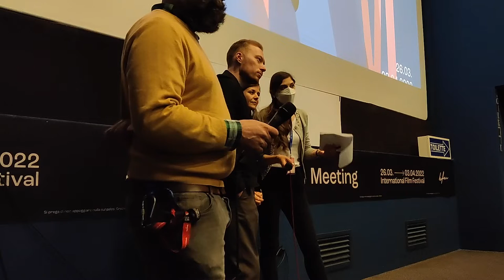BFM 40. Q&A con Maria Loohufvud e Love Martinsen, registi del film Calendar Girls, Visti da vicino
Q&A con Maria Loohufvud e Love Martinsen, registi del film Calendar Girls, Visti da vicino
Moderatore: Alessandro Uccelli